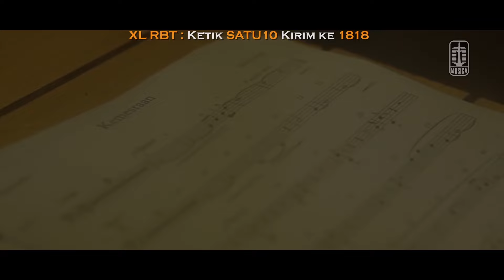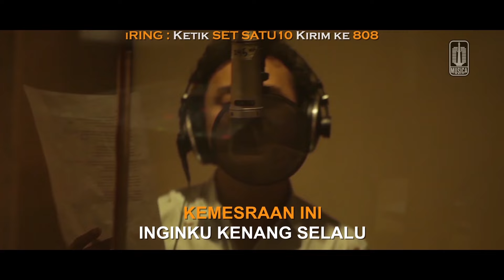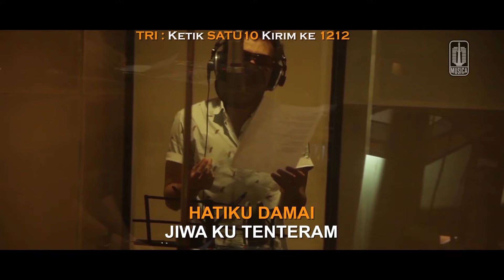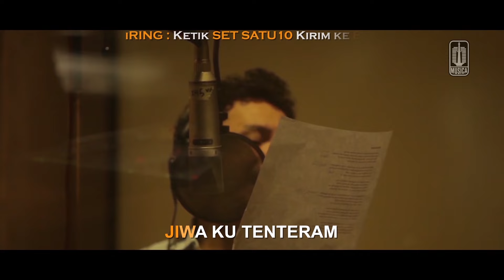[ALL STARS] IWAN FALS NOAH NIDJI GEISHA D'MASIV - Kemesraan (Official Karaoke Video)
Karaoke video by [ALL STARS] IWAN FALS NOAH NIDJI GEISHA D'MASIV performing "Kemesraan"
Song & Lyrics :  Franky Sahilatua, Johnny Sahilatua